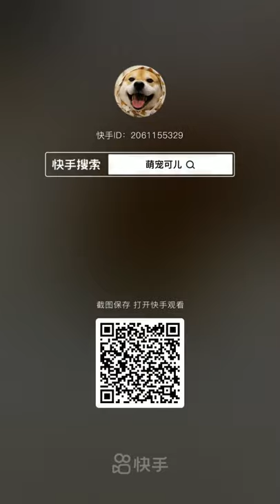Smart Dog Friendly With Human Life - Touching About Dog 😍😍😍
Smart Dog Saves People - Touching About Dog 😍😍😍
Dogs are always friends with humans. They always bring emotions and laughter to us. Let's step into the world of dogs with their cute and funny experiences.

Wish you have a happy and relaxing time